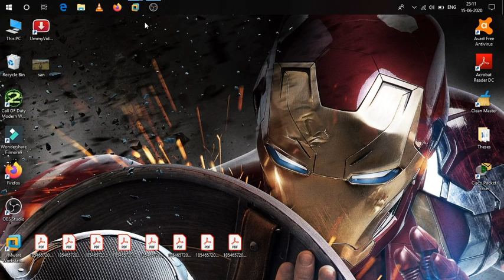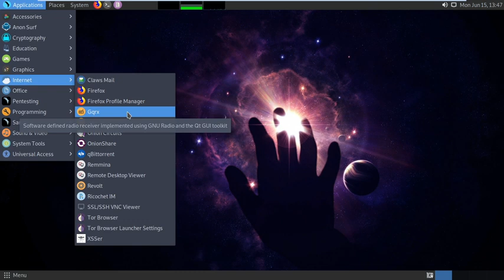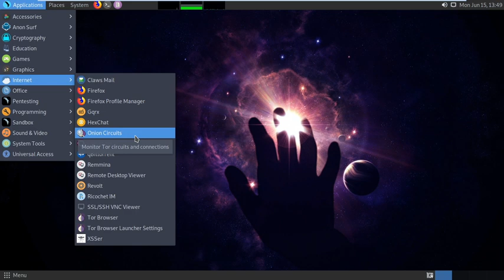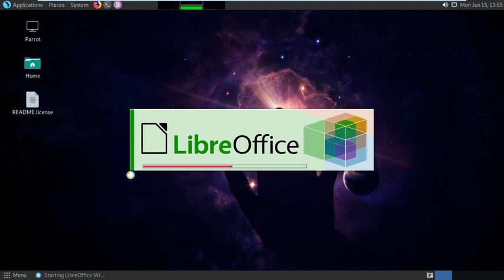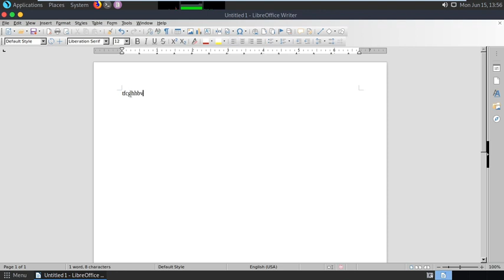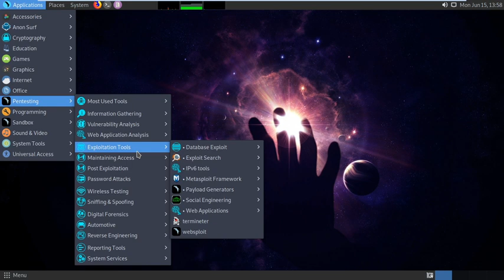Parrot OS Tutorial #7- Internet and LibreOffice Tools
In this video I sound little depressed because of some reason. that's why I skipped some points and topics, You may notice in this video that my voice is little low as compare to other videos.

But in next video I will be back with a very interesting topic and with same energy.